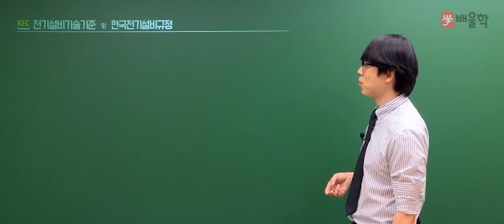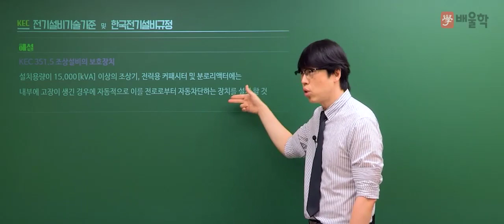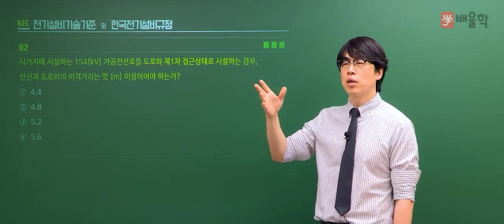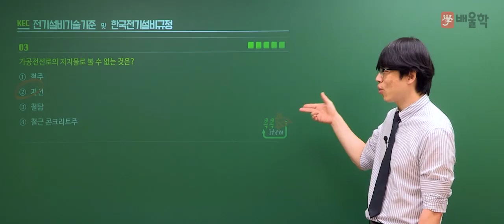[전기기사 필기] 2021년 3회 필기 기출 풀이 5과목 전기설비기술기준 - 황민욱 기술사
2021년 3회 전기기사 필기 5과목. 전기설비기술기준 기출문제 해설 강의!